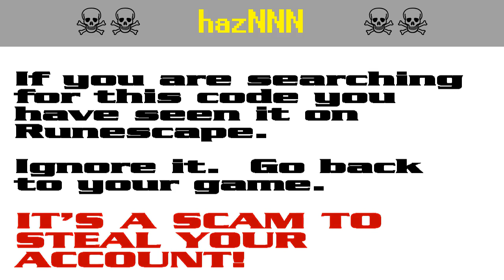hazNNN ☠️ Runescape script-kiddie account-stealing scam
Runescape players: don't get caught out!  It's a pure scam!

The search code haz990 is part of a persistent string of script-kiddie attempts to steal Runescape players' accounts. It appears that the scammers are starting to get annoyed by the warnings and they have started down-voting.